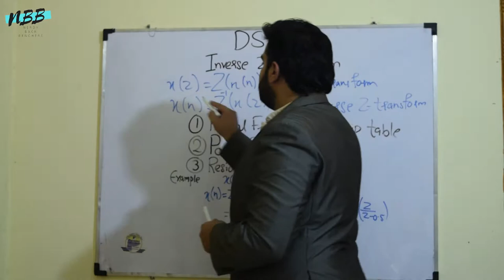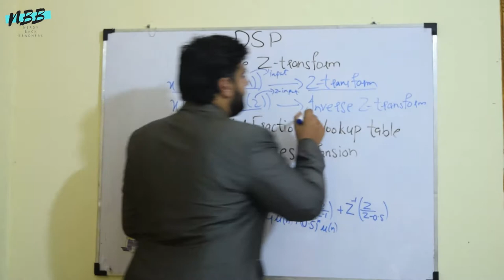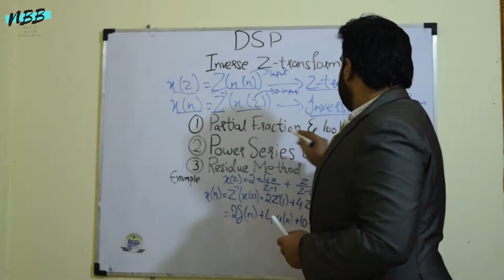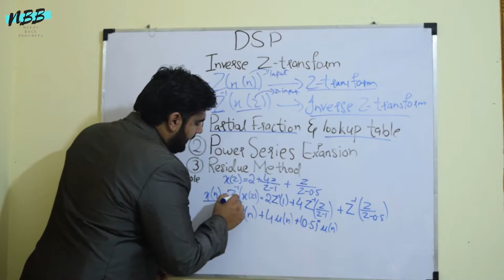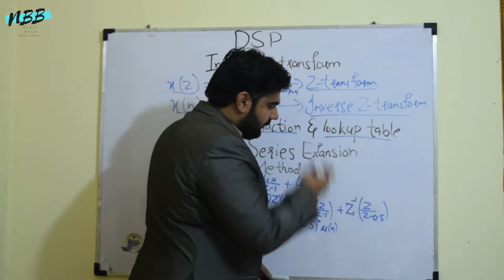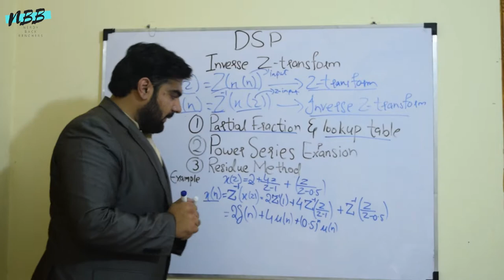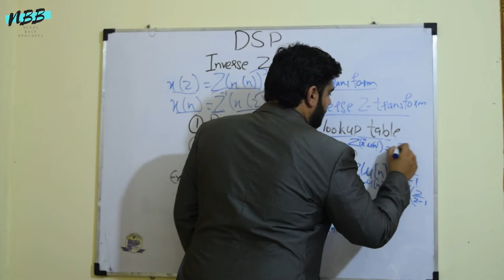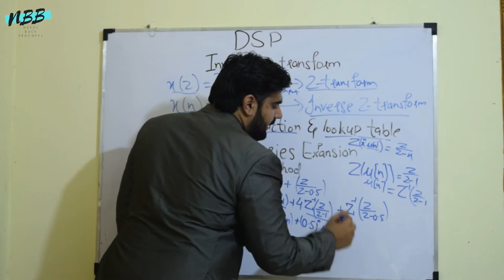Inverse Z-Transform Digital Signal Processing Course Lecture 24 (URDU/HINDI)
In this lecture, we will study inverse z -transform. what is inverse z-transform? why do we need it? and what benefits do we get by using inverse z-transform?